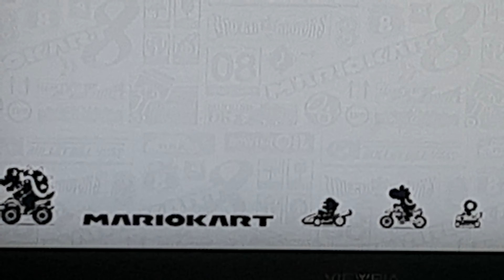Mario kart 8 deluxe: He mele no Lilo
Watch as Daisy swims the cheep cheep beach's seas along to Lilo and Stitch's opening song "He mele no Lilo!" Note that a lot of us YouTube users don't speak Hawaiian. And that Includes me!